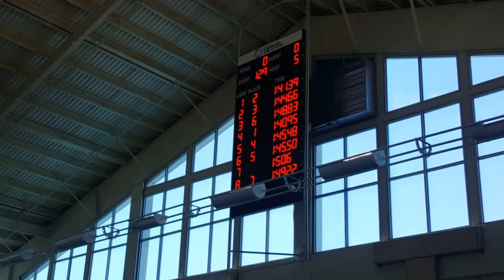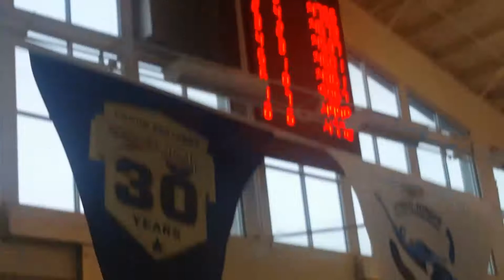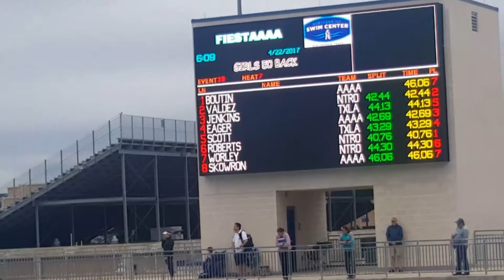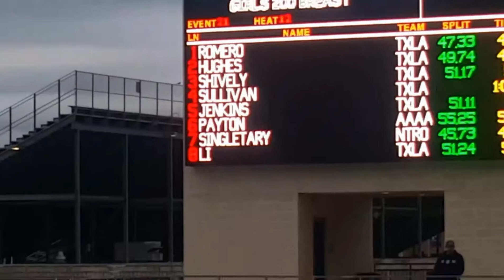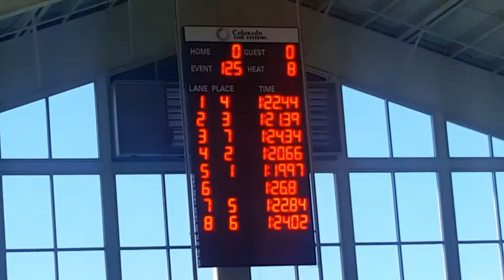Sora Jenkins (Longhorn Aquatics) 11 Yrs 4/21/2017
"Alamo Fiesta AAAA Invitational" Swim Meet - San Antonio